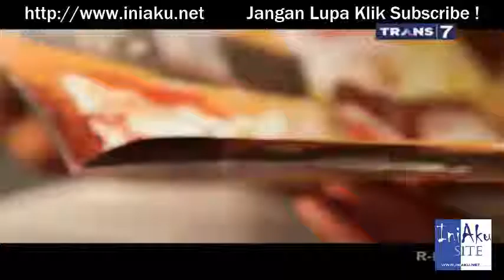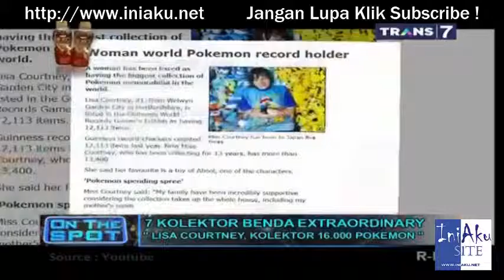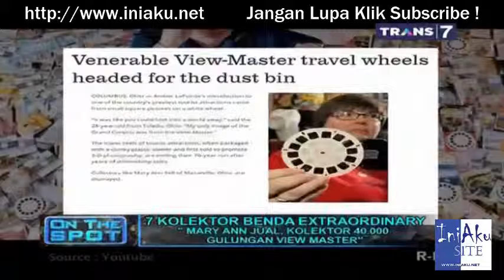7 Kolektor Benda Extraordinary On The Spot Terbaru Trans 7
7 Kolektor Benda Extraordinary On The Spot Terbaru Trans 7